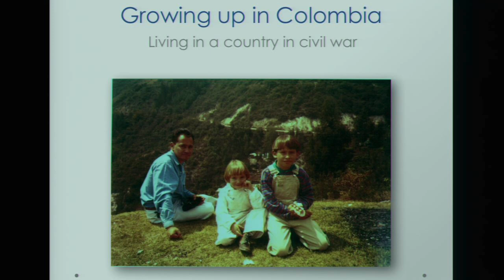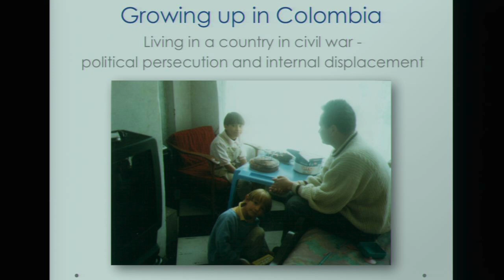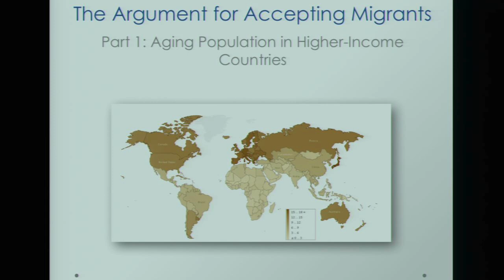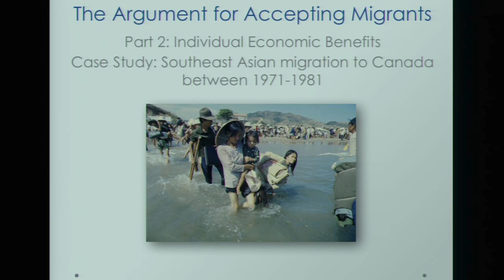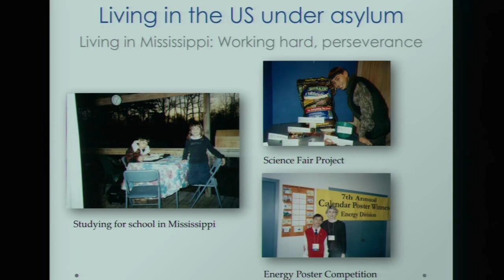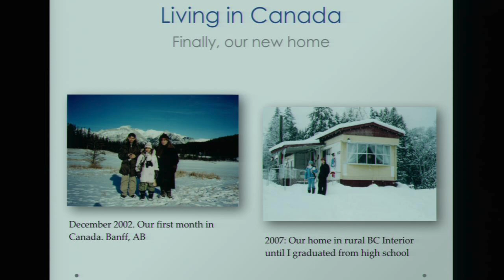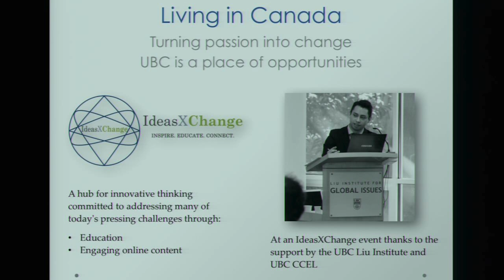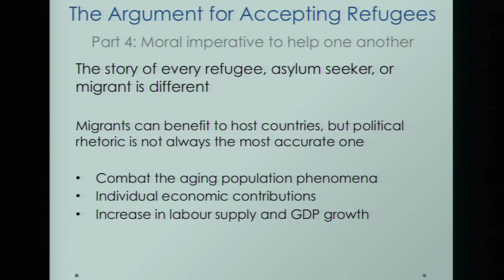Forced Migration and Resilience: How Countries Stand to Benefit | Miguel Rozo | TEDxTerryTalks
His family a victim of of political persecution, and even a kidnapping attempt on himself, Miguel talks about how an immigrants’ resilience to move forward compels them to be contributing members of society.  This leads to a multitude of positive impacts as demonstrated in various studies on the US and Canada, and provides context on how the current wave of immigration may have an impact on Europe.

Miguel Rozo is a student at the University of British Columbia in the International Relations program.